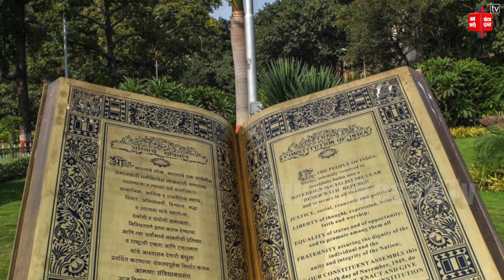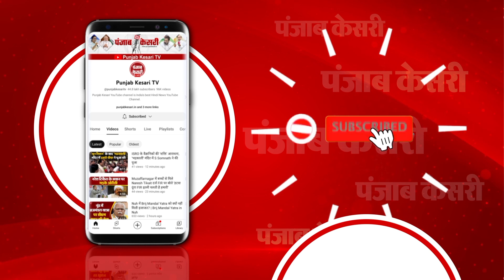2024 से पहले क्या है Modi सरकार का One Nation-One Election वाला दाव?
वन नेशन- वन इलेक्शन जो इन दिनों सियासी गलियारों में चर्चा का विषय बना हुआ है... इसी साल के अंत में पांच राज्यों में विधानसभा चुनाव होना है... तो 2024 में लोकसभा... चुनावी सीजन में वन नेशन- वन इलेक्शन का मुद्दा छाया हुआ है... दरअसल मोदी सरकार ने 18 से 22 तक संसद का विशेष सत्र बुलाया... जैसे ही विशेष सत्र बुलाने की खबर आई वैसे ही आरोप-प्रत्यारोप की राजनीती शुरु हो गई... लेकिन सबसे बड़ी बात ये है कि सूत्रों के हवाले से ये खबर सामने आ रही है कि इसी विशेष सत्र में सरकरा वन नेशन- वन इलेक्शन का कानून संसद में ला सकती है... जैसे ही ये खबर चर्चा में आई विपक्षी पार्टियों के होश उड़ गए कि अचानक इतना बड़ा फैसला कैसे लिया जा सकता है... हालाकिं 2016 में ही पीएम मोदी ने वन नेशन वन इलेक्शन की बात कही थी... 'एक देश, एक चुनाव' का मतलब है कि पूरे भारत में लोकसभा चुनाव और सभी राज्यों में विधानसभा चुनाव एक साथ होंगे... दोनों चुनावों के लिए संभवतः वोटिंग भी साथ या फिर आस-पास होगी... पहले देश में 1951 से 1967 तक लोकसभा और विधानसभा चुनाव साथ ही होते थे... लेकिन 1967 के बाद परिस्थिती बदल गई... और अलग- अलग चुनाव होने लगे. वन नेशन- वन इलेक्शन लागु करना बहुत बड़ी चुनौती है... क्योंकि संविधान के लगभग 5 अनुच्छेद में संशोधन करना पड़ेगा... बहरहाल इस मसले पर देश की राजनीती में उबाल आ गया... इस मसले पर कांग्रेस ने ट्वीट कर लिखा कि 'वन नेशन, वन इलेक्शन', भारत की मूल भावना पर प्रहार है… भारत की सोच और संविधान की आत्मा से खिलवाड़ है… यह मोदी सरकार द्वारा देश के लोकतंत्र को तानाशाही की तरफ धकेलने का एक और प्रयास है